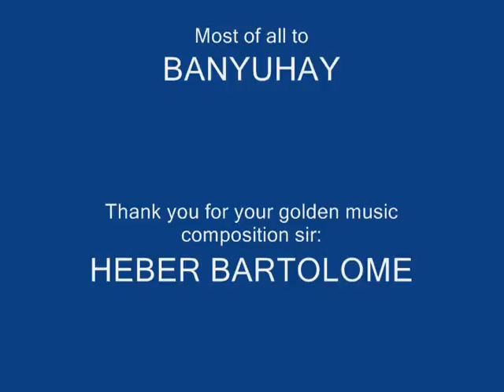Problema ng Hayop at ng damo